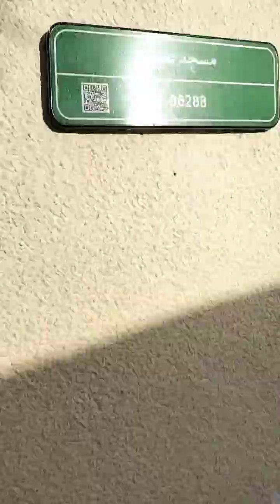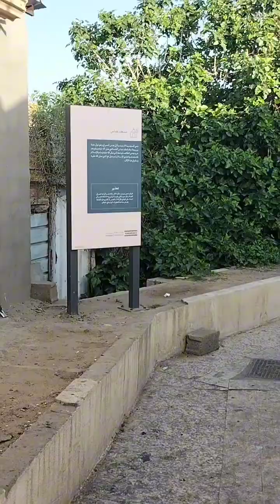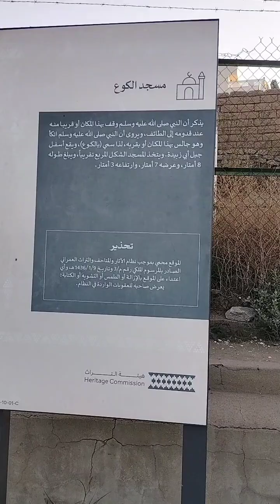طائف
طائف کا مقام جس سے نبی کریم صلی اللہ علیہ وآلہ وسلم کی یادیں وابستہ ہیں